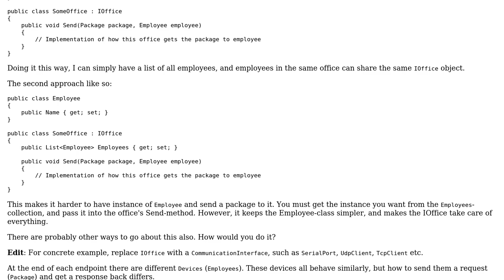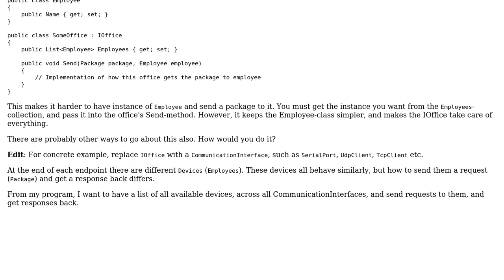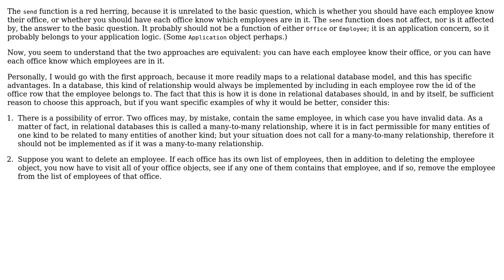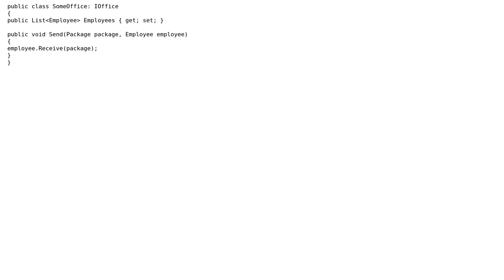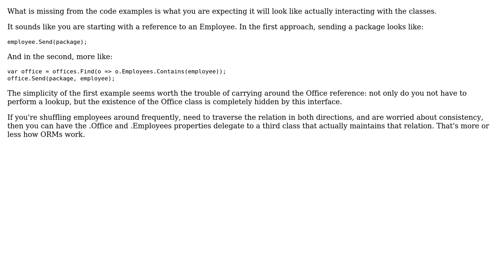Should instance of Employee contain a reference to instance of Office,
Software Engineering: Should instance of Employee contain a reference to instance of Office, or should Office contain an array of Employee?

With thanks & praise to God, and with thanks to the many people who have made this project possible! | Content (except music & images) licensed under CC BY-SA | Music | Images & others | With thanks to user Walkingsteak user VoiceOfUnreason user user2313838 user Mike Nakis user Marcus H user DFord user 8bittree and the Stack Exchange Network Trademarks are property of their respective owners. You are responsible for your own actions.